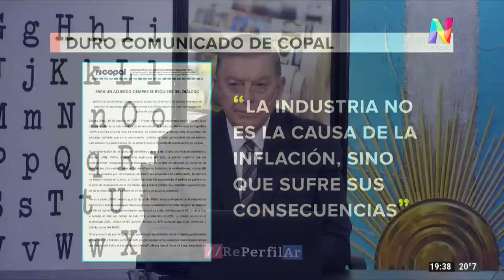Roberto Cachanosky: "Miles de veces en la historia se intentó congelar los precios y jamás funcionó"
En diálogo con REPERFILAR, el economista aseguró que los precios no están subiendo sino que el peso vale cada vez menos.